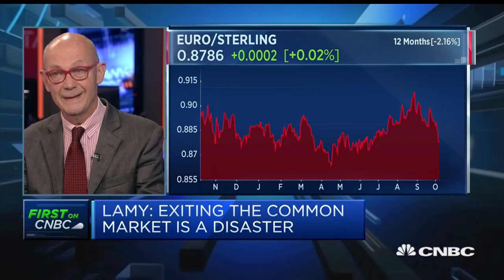Odds of UK passing Brexit deal in parliament is 50%: Former WTO chief | Squawk Box Europe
Pascal Lamy, president emeritus of Notre Europe – Jacques Delors Institute, and former director-general of the WTO, discusses the U.K.'s planned exit from the European Union.